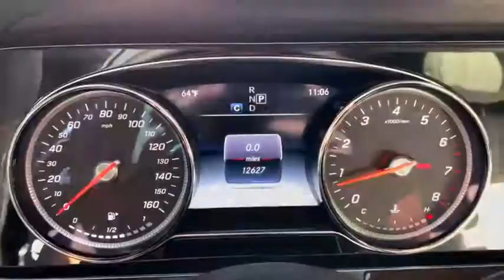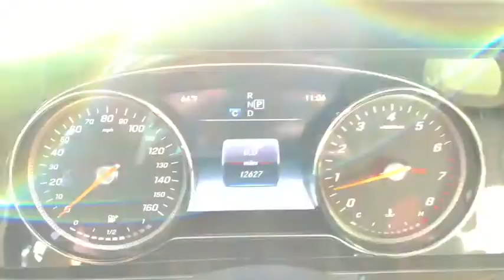2017 Mercedes-Benz E-Class Port Washington, Roslyn, Woodbury, Syosset, Manhasset, NY 32537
Used 2017 Mercedes-Benz E-Class available in Port Washington, New York at Rallye Motors. Servicing the Roslyn, Woodbury, Syosset, Manhasset, NY area.

Rallye Motors
1600 Northern Blvd

Clean CARFAX. 2017 Mercedes-Benz E-Class E 400 4MATIC 4D Wagon 4MATIC Black 9-Speed Automatic 3.0L V6 BiTurbo Odometer is 7647 miles below market average!At Rallye Motors, we only select the finest Pre-Owned vehicles for our inventory. From Sedans and Coupes to Convertibles, AMGs and SUVs, we're confident you'll find the perfect Pre-Owned Mercedes-Benz with us. Our Pre-Owned Department and Finance Managers are here to assist you with financing, so the entire buying process is made seamless from start to finish. Plus, you can count on our team to offer competitive pricing based on market trends. At Rallye, it costs no more to go first class.